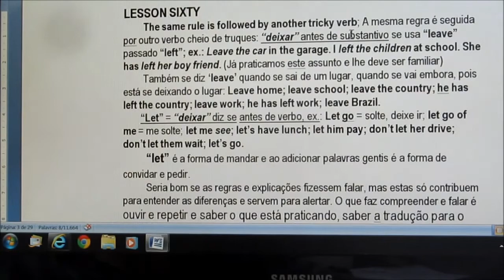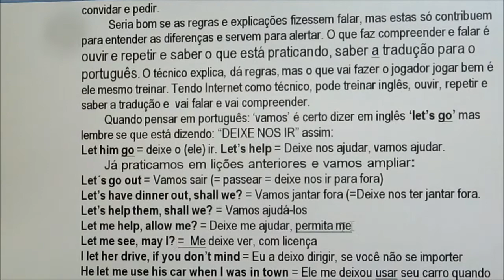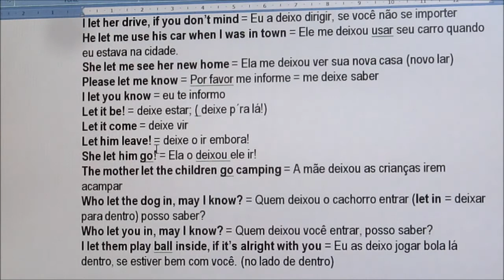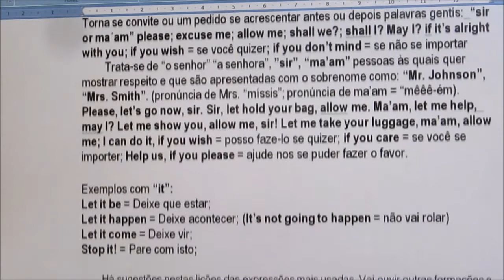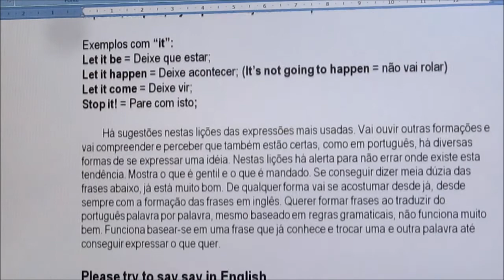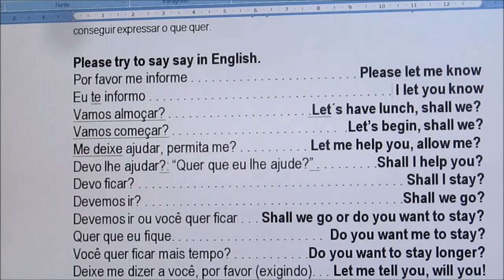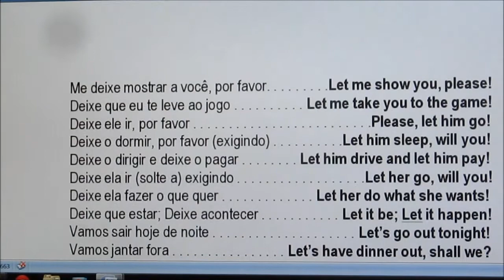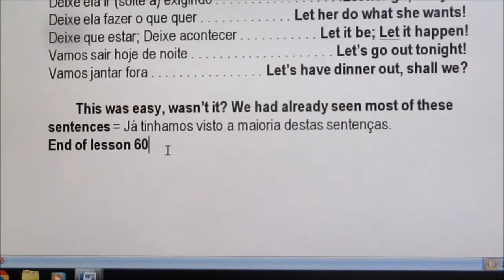LET = deixar; LEAVE = deixar: INGLÊS FÁCIL E GRÁTIS 60 - ELISABETH WAGNER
Conheça o Curso FALAR INGLÊS JÁ!

Para quem quer trabalhar fora do Brasil.
Edição melhorada, ampliada no que deu certo.
Para principiantes e para quem quer confirmar uma base sólida.
Para chegar a FALAR INGLÊS JÁ só é preciso coragem para mudar para o simples e natural.

Você pode adquirir o curso FALAR INGLÊS JÁ com acesso imediato as aulas clicando

"Let" antes de verbos: "Let's go = vamos = deixe nos ir. -  Let me help = me deixe ajudar. Let him drive = Deixe o dirigir. - "Leave" = "deixar" antes de coisas e pessoas: "Leave the car in the garage = Deixe o carro na garagem. "Leave the children at school'= Deixe as criaças na escola. "Don't leave me = Não me deixe. "Leave the dog in the garden" = Deixe o cachorro no jardim.
        Só escute os exemplos e escolha umas poucas frases que achar uteis e repita estas cada uma umas três vezes. Basta para saber compreender e consequentemente vai falar corretamente. Não precisa ler, escrever, fazer anotação se quer falar e compreender, só é preciso ouvir de forma descontraída e agradável.